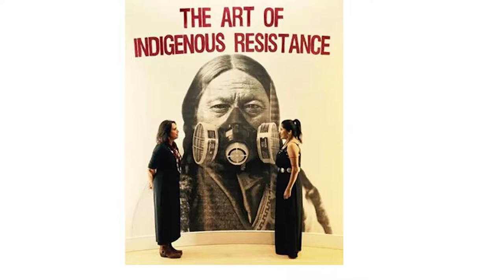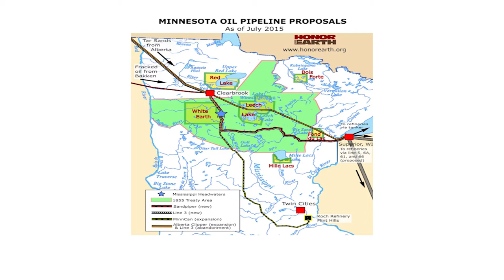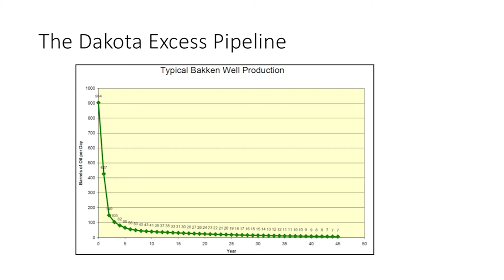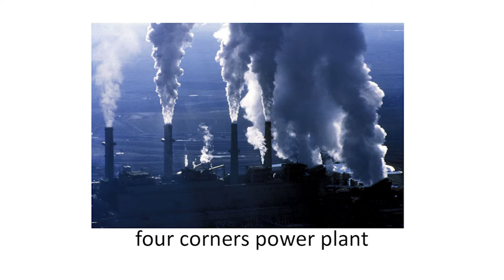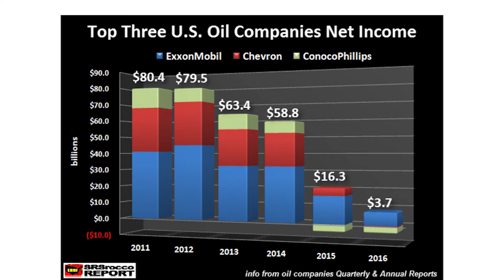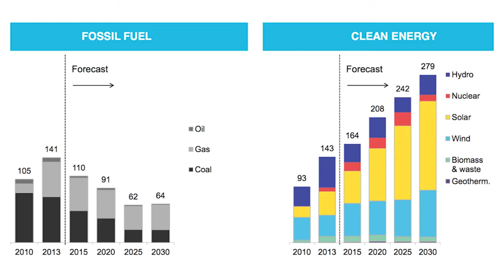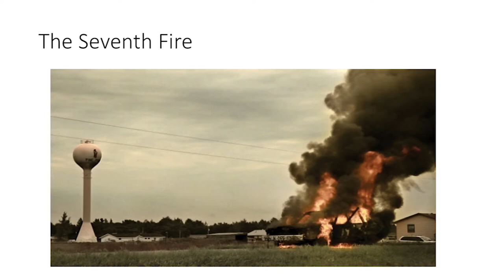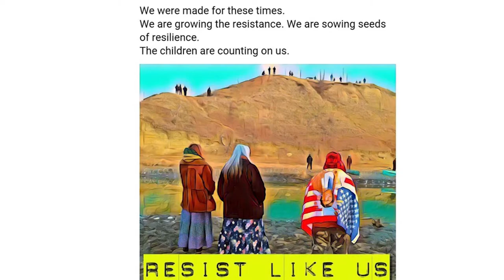"Climate Action in the Era of NoDAPL" by Winona LaDuke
March 23, 2017 | Winona LaDuke, internationally renowned activist focused on sustainable development, renewable energy, and food systems, reports on what lies ahead in the climate-change movement during a Wrigley Lecture at Arizona State University.